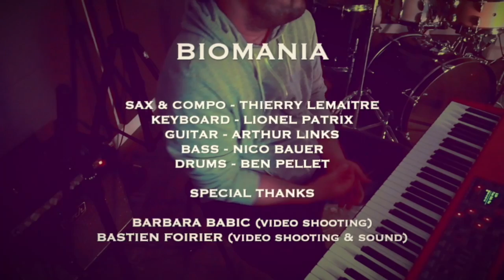Deepness (live session) - BIOMANIA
Thierry LEMAITRE - sax & composer
Arthur LINKS - Guitar
Lionel PATRIX - Keys
Nico BAUER - Bass
Ben PELLET - Drums

Special thanks to Bastien Foirier (mix)